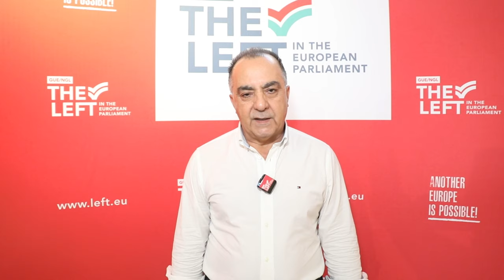Message de AKEL(Chypre) pour la conférence européenne (traduction dans la description)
Camarades du Parti communiste français

Au nom d'AKEL et de la gauche chypriote, je vous adresse un chaleureux salut militant.

Dans la perspective des élections européennes de juin prochain, les peuples européens sont confrontés à de nombreux problèmes sociaux et économiques. La pandémie, la guerre et les politiques néolibérales menées par les dirigeants de l'UE entraînent une multitude de problèmes : inégalités sociales, début des saisies de maisons, migrations et guerres au cœur même de l'Europe et au Moyen-Orient.

Les nombreux mouvements sociaux et les soulèvements dans de nombreux pays européens, et en France avec la participation active du Parti communiste français et du mouvement syndical de classe, nous remplissent d'optimisme pour les jours et les luttes à venir.

Au nom d'AKEL et de la gauche chypriote, nous vous souhaitons beaucoup de force et de bonnes luttes dans la période à venir.

Votre victoire sera une victoire pour la gauche européenne.